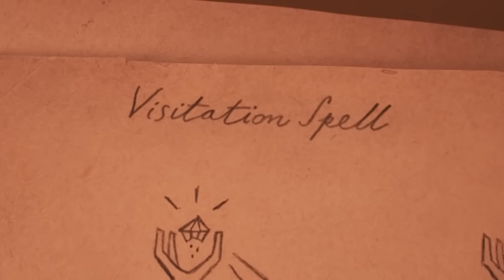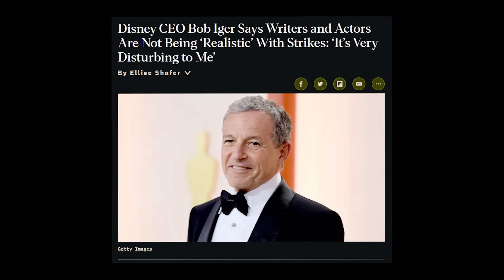Wish Was Written By AI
Seriously. there is no other answer

Our Store!